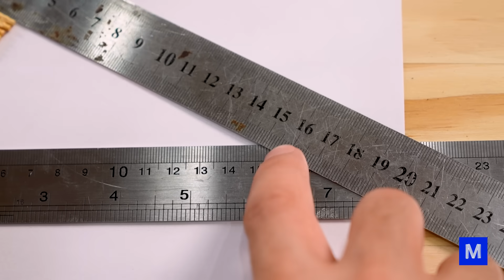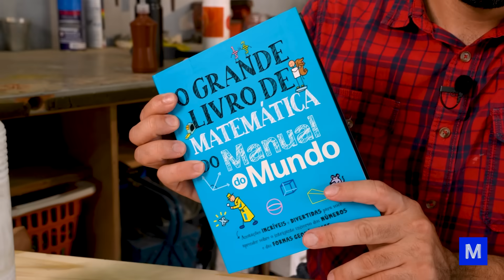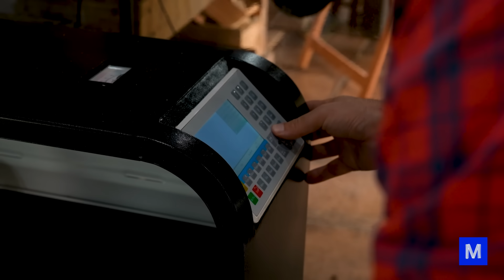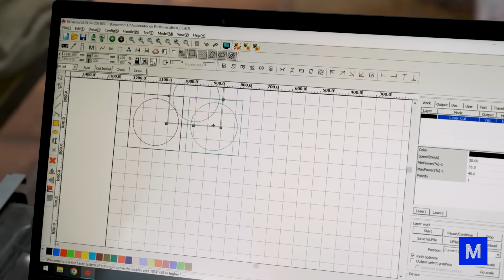A BOLA PERFEITA de PALITO de FÓSFORO?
Vocês pediram muito, e a hora dela chegou. Fizemos a bola perfeita (ou quase isso) de palito de fósforo. No projeto, usamos 9.386 palitos, ou 234 caixinhas.

Agora, uma curiosidade. Você sabia que não o elemento químico fósforo na cabeça do palito? O fósforo mesmo fica na lixa na lateral da caixinha, e ele serve para começar o fogo. Na ponta do palito, geralmente, existe um combustível e um oxidante. O primeiro é o que pega fogo e, para isso, precisa do oxigênio do ar.

Mas é possível facilitar o fogo se "dermos" oxigênio de outra maneira. No caso, no palito, tem clorato de potássio, substância com bastante oxigênio. E é esse oxigênio que será usado no fogo. Então, o combustível presente no palito, que, geralmente, é enxofre ou trissulfeto de antimônio, irá pegar fogo mais fácil, já que também há oxigênio na própria cabeça do palito.

Bora ver o resultado? Ah, temos uma surpresa no final!

CRÉDITOS
Direção e apresentação: Iberê Thenório
Direção executiva: Mari Fulfaro
Direção de Conteúdo: Fernando A. Souza
Direção de Produção: Tiago César Silva
Coordenação de Edição: Thaís Paneto
Coordenação de Comunicação: Noelle Marques
Produção de Conteúdo: Vitor Moreira
Consultoria Técnica: Arthur Lasak Okuda, Luiza Egger, R. Pena Spinelli
Câmera: Felipe Reis
Edição e finalização: Juan Felipe Mariano
Assistente de edição: Fernando Pasquarelli